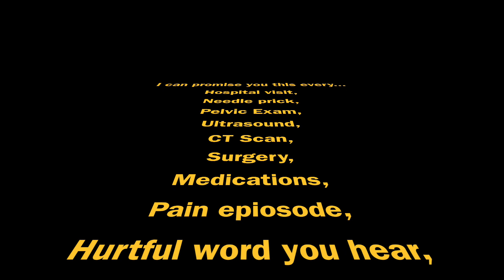My Infertility Story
Hi All!
Thank you for checking out my channel! I hope you can relate to this video.  Please let me know if there is something else you would like me to go into detail about my infertility struggles.  I also apologize for the lighting in this video! It looked fine when I was editing it but when it uploaded on YouTube it looks blurry now. Still learning how to do all this tech stuff. =D

I'm not with the cool crowd yet and don't have Twitter or Snapchat. maybe soon. =P